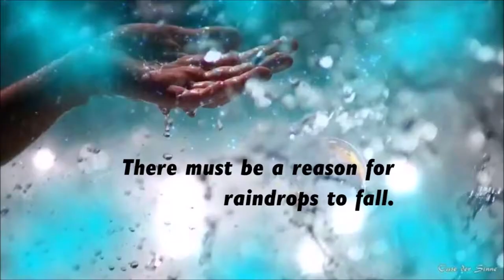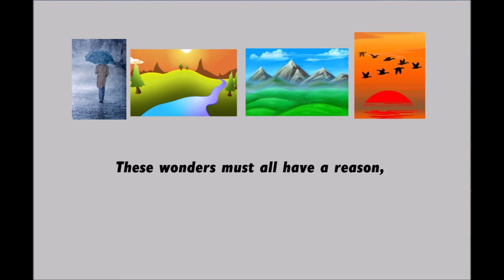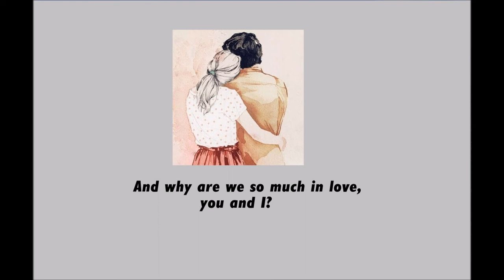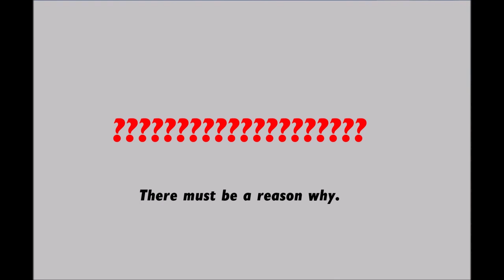There Must Be A Reason. Frankie Laine. 1954.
Frankie Laine (born Francesco Paolo LoVecchio; March 30, 1913 – February 6, 2007) was an American singer "Mr. Rhythm", an eclectic variety of
song styles and genres, stretching from big band crooning to pop, western-themed songs, gospel, rock, folk, jazz, and blues.
There Must Be A Reason, written by, Chris Brann, Lucas Secon, Mintman, reached number 9 in the UK charts in 1954.
Images and lyric from the internet. Information above from Wikipedia. This video for entertainment only. I claim no rights.